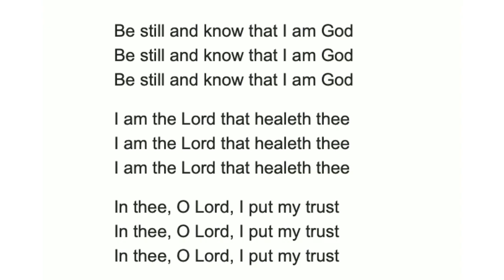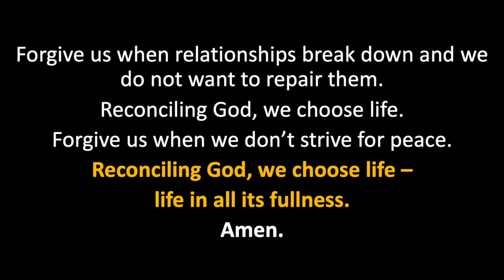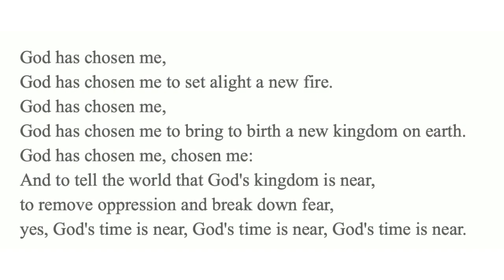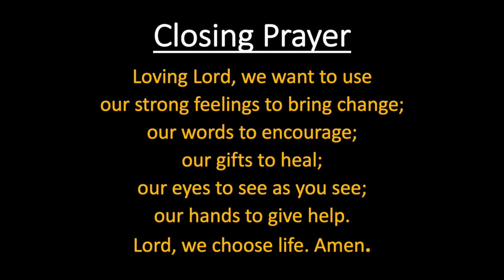Worship for Sunday 12th February 2023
Caitlin, Rene, David and Lynsey for reading and prayers
John for the reflection
St Martin's Singers for music
Images are used with permission from Shutterstock